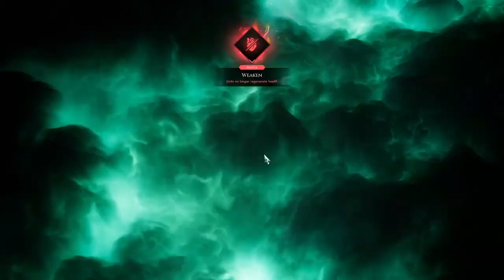Thawing chicken, playing funny undead game【Age of Darkness: Final Stand】